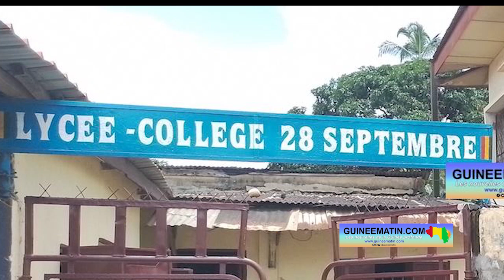Le Lycée Collège 28 Septembre prêt à recevoir les élèves près d'une année après l'explosion